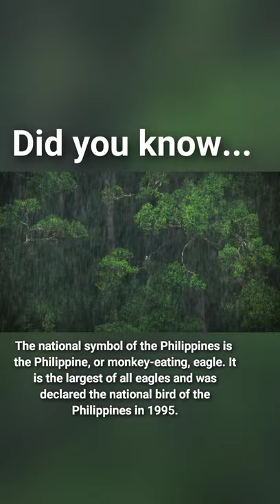Quick Facts: Monkey-Eating Eagle (Philippines) 🦅🇵🇭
The Philippine Eagle, popularly known as the Monkey-Eating Eagle, is one of the rarest birds in the world. It is the Philippines' national bird. Endemic to the country, it was declared as the national bird in 1995 by President Fidel V. Ramos through Proclamation No. 614.

Prior to the great Philippine Eagle, the country's national bird was the Maya, a small white and brown bird seen everywhere in the country.

The bird of prey is locally known as Haribon or Haring Ibon which means Bird King, Agila meaning eagle and Banog meaning kite.

It is one of the largest, strongest, and rarest bird in the world. Unfortunately, the Philippine Eagle is critically endangered due to poachers and deforestation. The bird is chosen as a national symbol as it represents the strength, uniqueness, a love for freedom, and power of the Filipino people. Losing them to extinction would mean losing a nation's precious biological heritage.